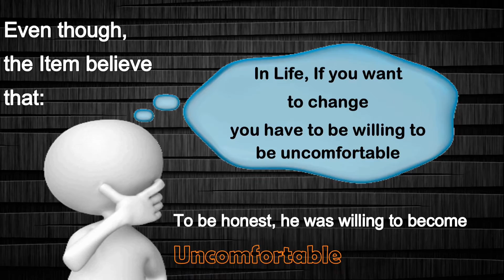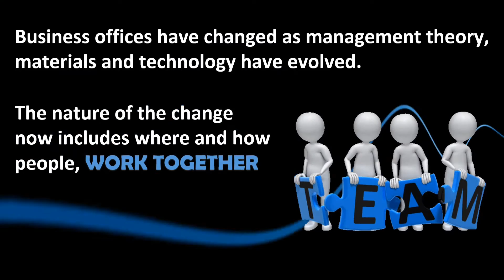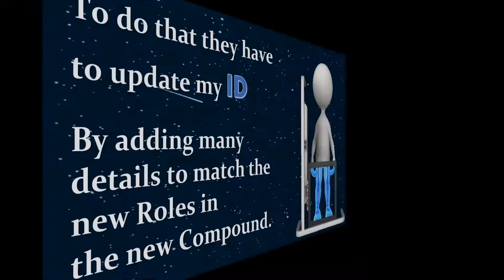2019 Animation movie about CORE in Egypt (Chalhoub Group )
2018 animation movie CORE in Egypt (Chalhoub Group )